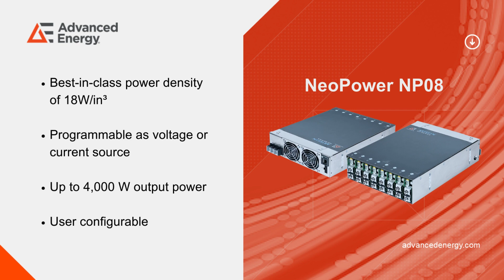Artesyn NeoPower Introduction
Advanced Energy’s NeoPower (NP) configurable AC-DC power supplies provide high power density as either a programmable voltage or current source. Modules can be connected in series and parallel with the configurable buss bar system to enable 1,000's of output combinations.